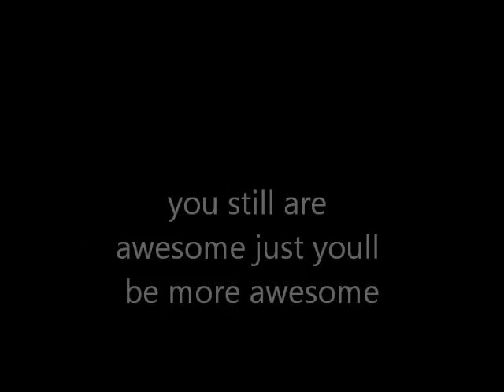if your awesome do this.